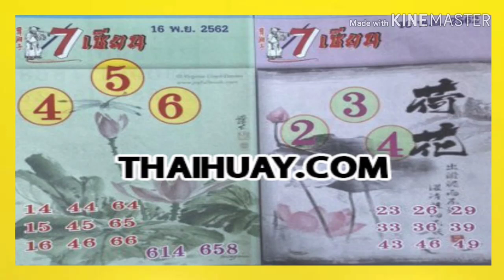"เลขเด็ด"หวย7เซียน งวดวันที่16/11/62 เลขเด็ด หวยดัง หวยดังที่สุดในโลก